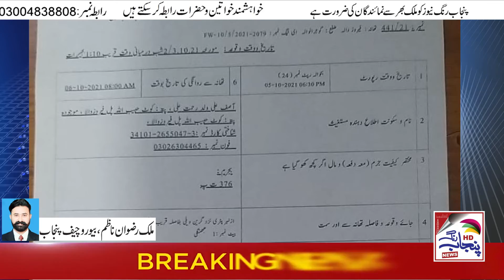police ki karwai gujranwala - gujranwala main police ko hawai firing karne wale nojawan ki talash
All Copyrights Reserved.police ki karwai gujranwala - moral education of police in gujranwala l hum news. gujranwala main police ko hawai firing karne wale nojawan ki talash.

gujranwala police na polling station se pmln ka camp hata diya.